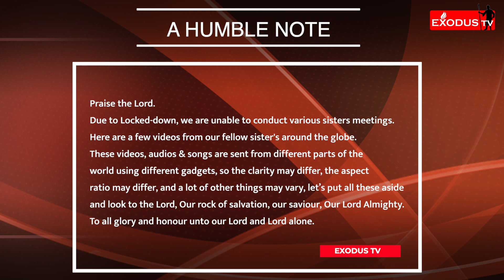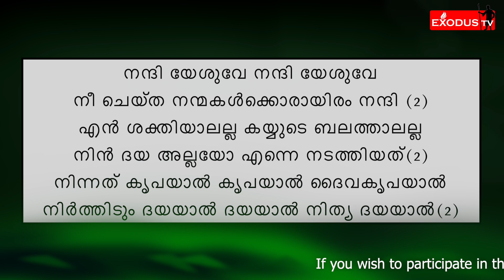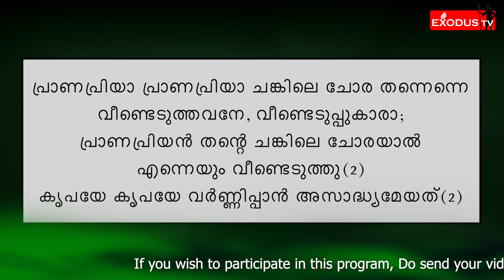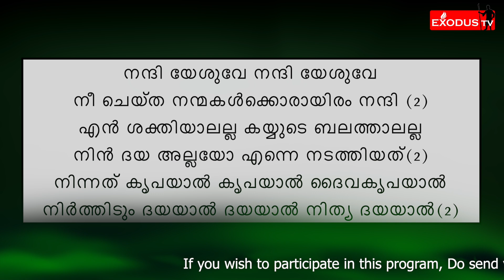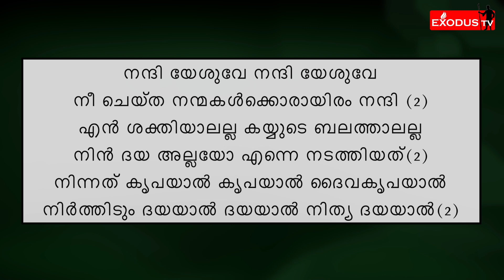EXODUS TV: Sisters 2 Sisters |S2S| An Exclusive Program for the Sisters | EP#7